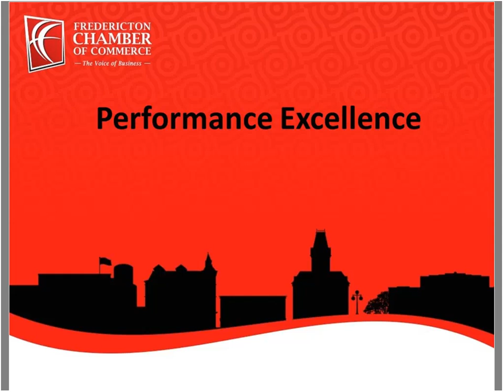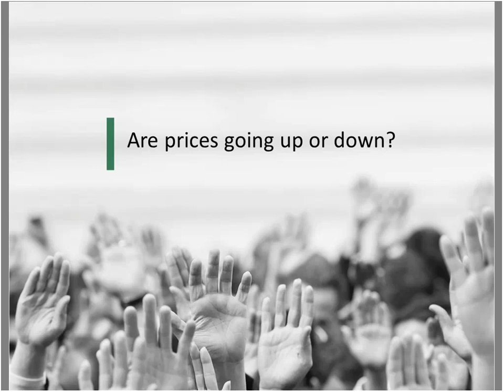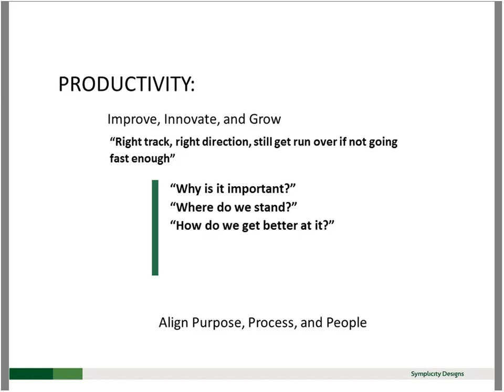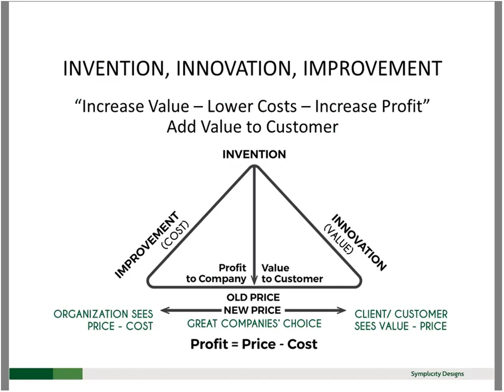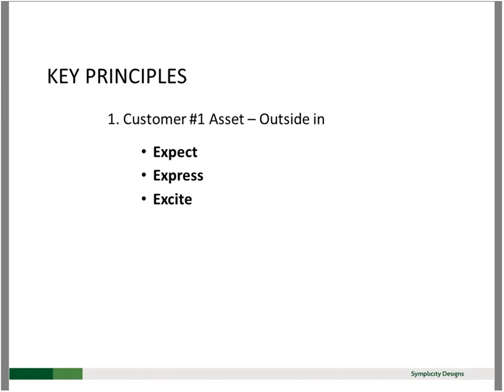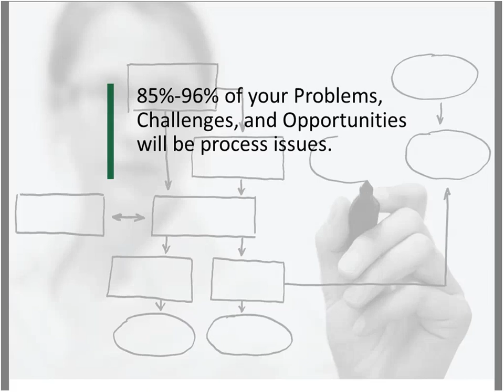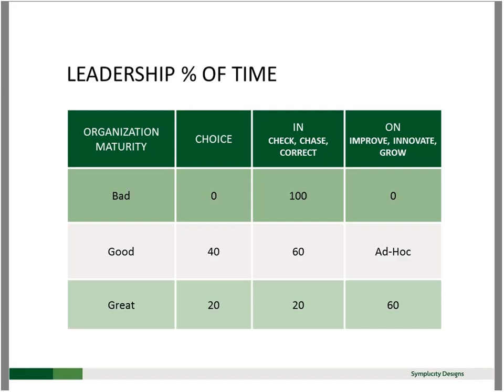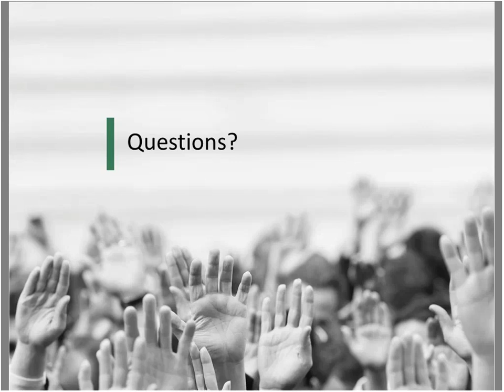Performance Excellence in Business - April 2017